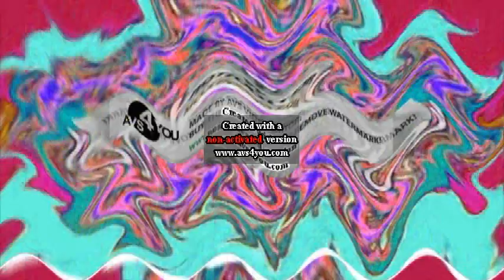PBS Kids Dot Logo Effects Round 259 V2 V2